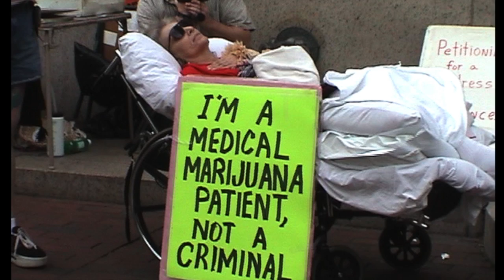CMMNJ TV: INE Tour / Rowyn Capers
Video By Lefty